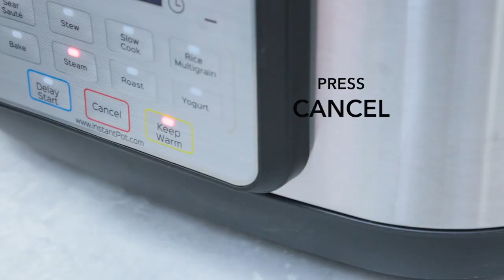Instant Pot Aura - Salmon with Ginger-Scallion Relish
Learn how to cook Salmon with Ginger-Scallion Relish in your Instant Pot Aura Multicooker. or download the Instant Pot Recipe App.

Replaces 10 appliances in 1 – The Aura can Roast, Stew, Bake, Steam, Slow Cook, Sear/Sauté, Rice, Yogurt, Ferment and Warm, all in one cooker. For more information about the Aura: